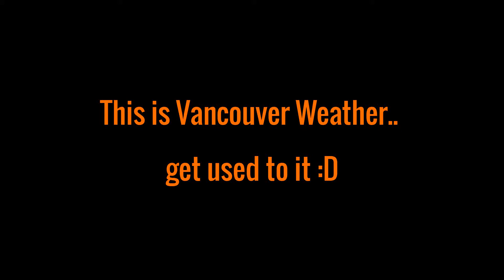Our Vancouver Weather ft. a Squirrel :)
So earlier today, i went out to test my new selfie stick and spotted a squirrel, and then later on i went out and about, it was a nice day at start even though it was a bit chilly but on my way home, it started warming up and i didn't need my jacket, and  a couple minuted later it started raining, so i video taped it cause i was on my way home as it got worse and worse!
The rain just kept pouring and i wanted to see just how long (approx. 30 minutes) and then it slowed down with the peak of sunshine and stopped... so crazy, I always carry an umbrella with me, lol.
Let me know what you think, do you want to see more video like this? do you like to listen or watch rain fall? i can video tape longer ones as long as my neighbor is not outside chopping or mowing things... LOL